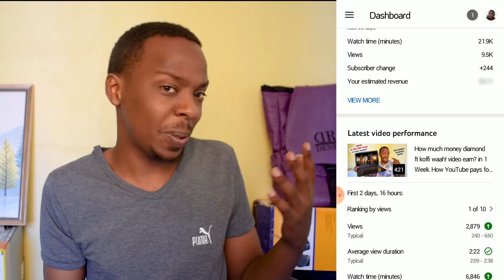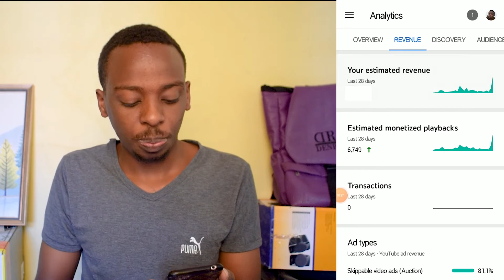How to Check YouTube Earnings balance with mobile phone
this video is to show people how to check their YouTube balance money with their mobile phone using YouTube studio app from play store.